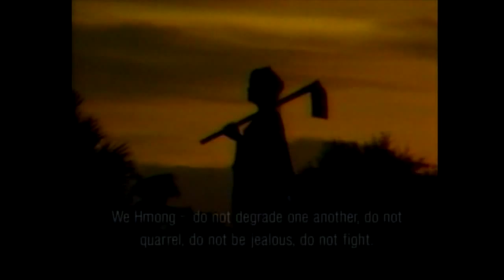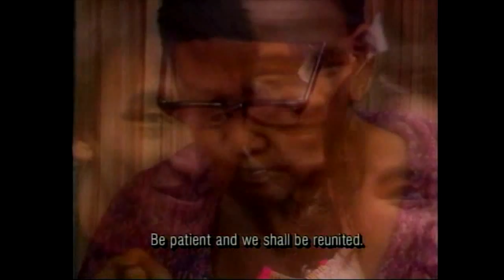Kev Koom Siab - episode 302 - produced by Foung Hawj / Heu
Kev Koom Siab - episode 302